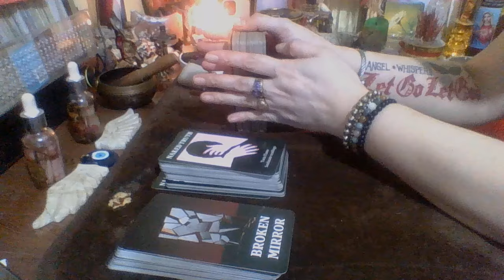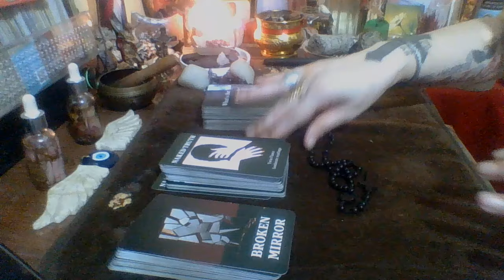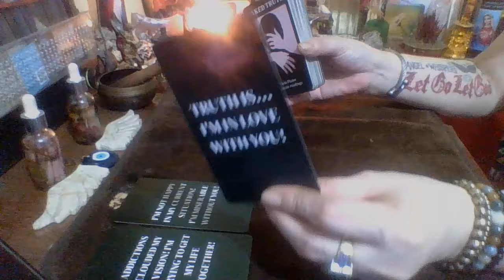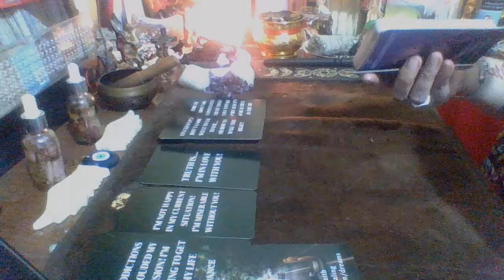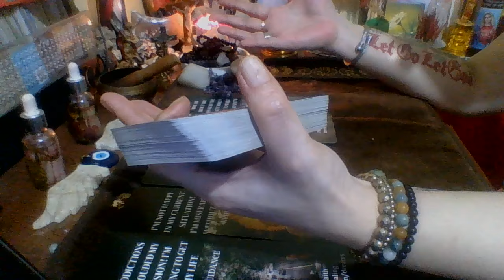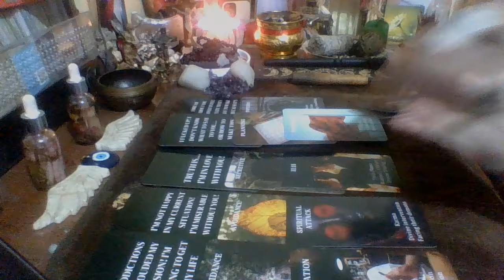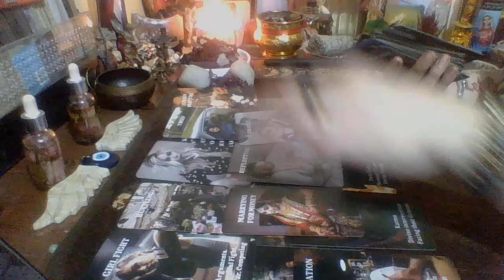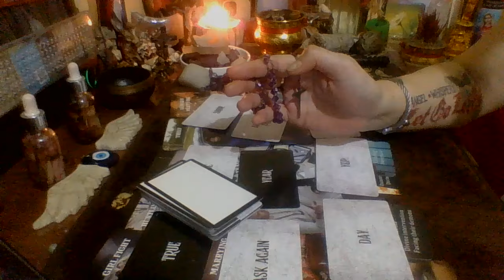DI NIA KAYA ANG MAWALA KA….NO CONTACT SA THIRD PARTY?hmmmmm kyo na humusga🤪